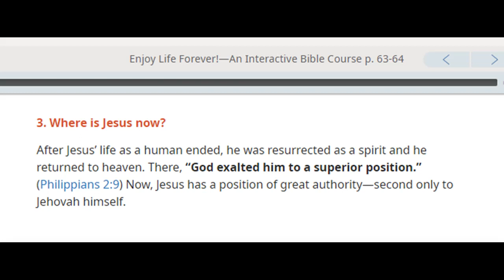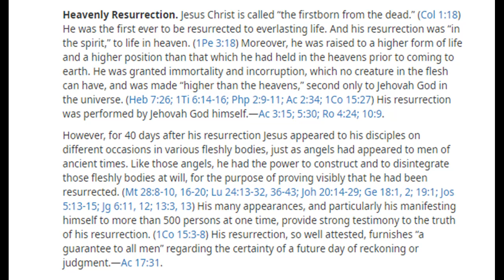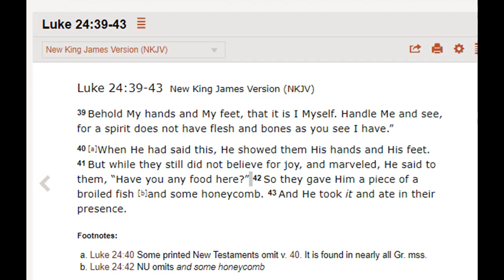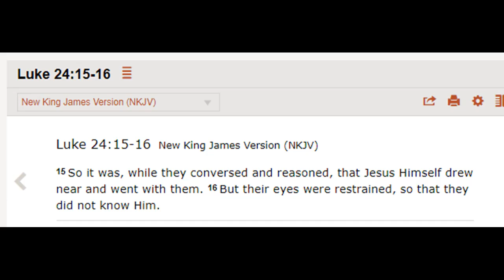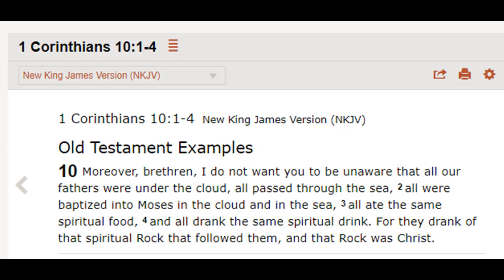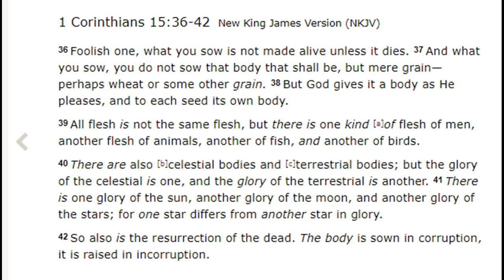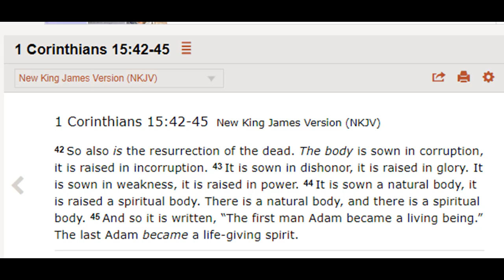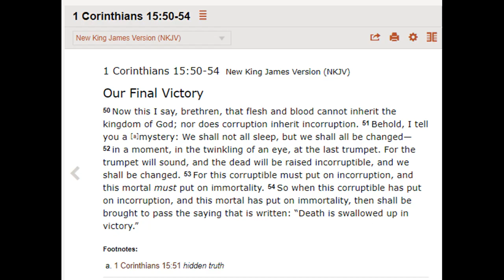Debating (Colchester) Jehovah's Witnesses 3,022: Did Jesus resurrect as a Spirit?